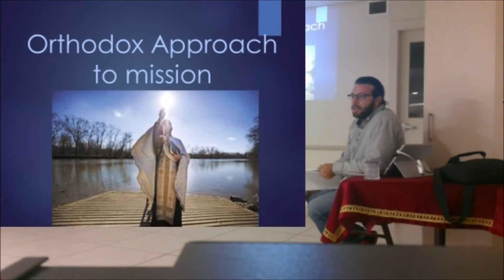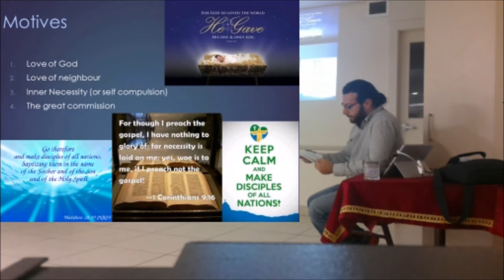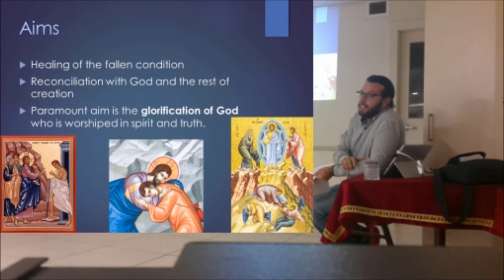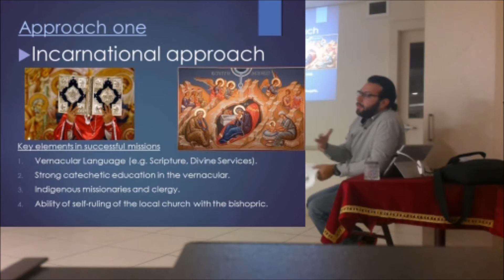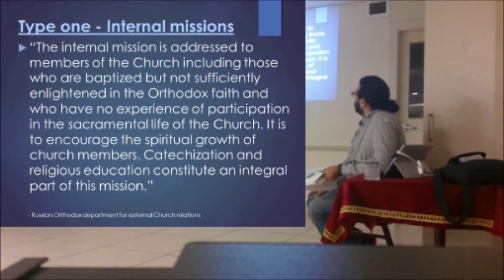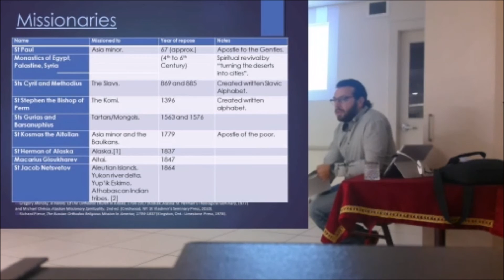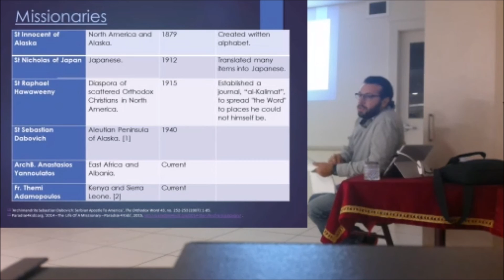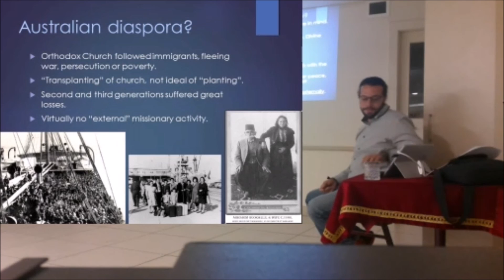Mr Jason Israel - Orthodox Approach to Mission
A talk presented by Jason Israel on the 11/9/2016. Jason is a theological student of St Andrews Greek Orthodox Theological College, Redfern, NSW and is also a committed member of St's Michael and Gabriel Antiochian Orthodox Church in Ryde, NSW.

In this talk Jason focuses on the Orthodox approach to mission, covering the following topics.

- The motives behind missionary work
- The aims
- The two approaches of Orthodox mission
- The two types of Orthodox mission
- Examples of missionaries
- The Australian Diaspora

On behalf of the St Nicholas community we thank you Jason for taking the time to prepare and deliver this talk to us.